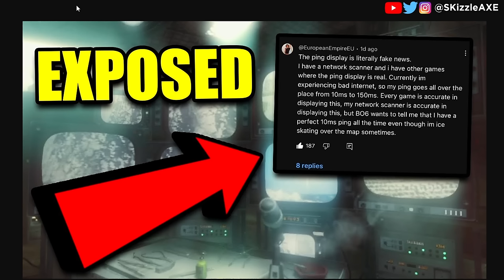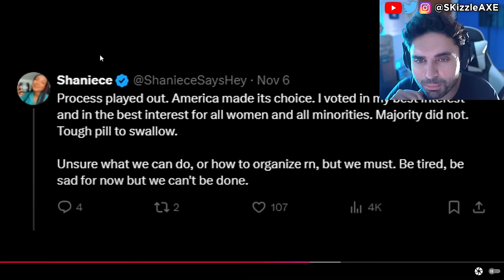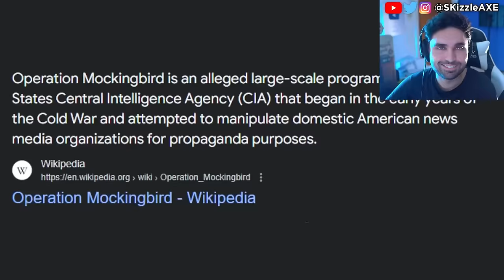WOW! Activision has Just CONFIRMED 🤯 (We Were WRONG) - Black Ops 6 DLC 1, WOKE COD Warzone PS5 Xbox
WOW! Black Ops 6 Is About To Get WAY Better: 5 New Maps, 7 New Weapons, & MUCH More (Season 1 BO6) + new Black Ops 6 zombies map is coming. Yes BO6 Zombies DLC 1 zombies release date is coming in December.
BlameTruth and Neroscinema covers Black Ops 6 SBMM and its crazy. Bobby Poff got banned for cheating by Activision in Call of Duty Warzone. BadBoy Beaman exposes Zlaner cheating. Call of Shame calls out streamers for Cheating in Call of Duty and also Apex Legends. DrDisrespect & TimTheTatMan calls out Zlaner for cheating but Nickmercs defended him. JoeWo was caught cheating. Call of Shame exposes BadBoy Beaman. Sony PlayStation banned Cronus Zen but sadly Cronus patch working got released. Dr Disrespect slams Call of Duty. We got tons of Gamers Caught Cheating. Nadia got banned and blacklisted from Call of Duty too by Activision & we cover Swagg, Aydan, JoeWo, COD Warzone, MW3, PS5 Xbox.

Fans are upset with Assassin's Creed Shadows trailer because of woke pandering. Xbox games coming to PS5 and Xbox Shuts Down Four Studios - Incompetence, DEI & Woke Games. Geeks and Gamers talk about Sweet Baby Inc detected getting hacked. We got an update on Sony PlayStation requiring PSN network for Helldivers 2 and Ghost of Tsushima on PC. Call of Duty is coming on GAME PASS. Stellar Blade review by IGN is out and the game is getting censored. Capcom, Ubisoft Star Wars Outlaws & Tomb Raider has gone woke. Gamer Gate 2 is real as Endymiontv talks about Woke devs and Helldivers 2. Asmongold talks about getting cancelled. Kotaku worker quits and people are worried that GTA 6 will be woke as Sweet Baby Inc has already injected theirs in PS5 Spiderman 2, Wolverine, Cyberpunk and other games.

0:00 Black Ops 6 Season 1 and BO6 Zombies new map
0:46 video
8:42 bad news
12:00 good news & BO6 Zombies DLC 1